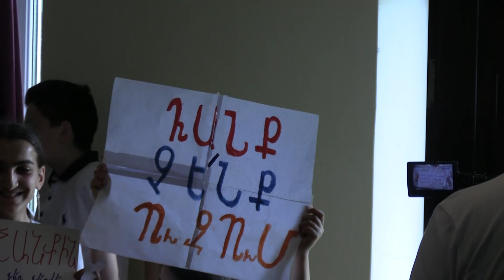Մարցում հանրային լսումը տապալվեց, բնակիչները միակամ լքեցին դահլիճը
Այսօր Լոռու մարզի Թումանյան խոշորացված համայնքի Մարց բնակավայրում ‹‹ԵՄ ՋԻ ՓԻ ՌԵՍՈՒՐՍԻԶ›› ՍՊԸ-ի նախաձեռնած Մարցի գետի հանքային դաշտի Մարցի ոսկի-բազմամետաղային հանքերևակման տարածքում երկրաբանական ուսումնասիրություններ իրականացնելու վերաբերյալ հանրային 1-ին քննարկումը տապալվեց։ Համայնքի բնակիչները չցանկացան լսել ընկերության ներկայացուցիչներին և միակամ լքեցին դահլիճը։